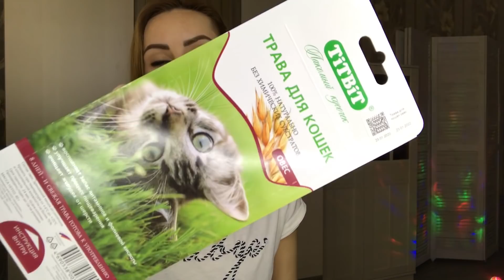🙀Лучшие НОВИНКИ Fix Price🔥🔥🔥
Для вас покупочки из магазина Fix Price. Все самое интересное )

*** Сотрудничество ***